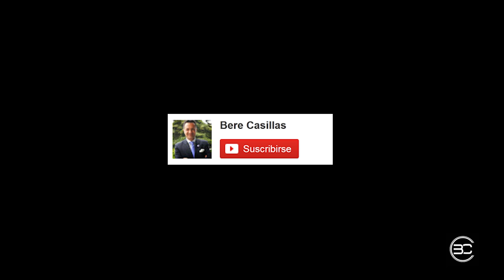Cómo Usar Chaleco de Forma Elegante (2 de 3) - Bere Casillas (Elegancia 2.0)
Este es el 2 video de 3, en los que te estamos  desarrollando el apasionante mundo del Chaleco para el hombre. Sabemos positivamente que está de moda, pero la cuestión es : ¿Sabes como usarlo de forma Elegante?

En este Tutorial descubrirás las Claves para vestir con chaleco con un estilo mas Casual, puesto que el primero de esta serie lo dedicamos por complemento al estilismo mas  Bussines.

Por la duración de esta temática, hemos decidido estructurar el video en secciones y este es 2 de 3 Videos.

El resto de los Videos los tienes en los siguientes LINK, para llegar directamente a ellos:

Banda Sonora:

Título: Angel & Devil
Letra: Anthony Paul
Música y voz: María Romero